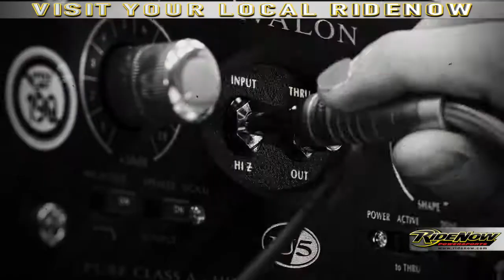All new 2017 SV650 ABS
For 2017, Suzuki introduces a new version of an iconic motorcycle that embodies the sporty personality that only a lively, mid-sized V-twin roadster can deliver. The new SV650 has a polished powerplant that provides increased performance with low emissions and outstanding fuel economy, mated to refined trim and lightweight chassis that delivers a sporty, exciting ride. Like its predecessors, the 2017 SV650 promises to have the sparkling performance, style and value that a broad range of riders will enjoy.

Make sure to leave your deposit with your local RideNow Powersports. We are the world's largest powersports dealer group with the most inventory period!

Joey Rocket
Media Production Coordinator
RideNow Powersports Marketing

Engine 645 cc, 4-stroke, 2-cylinder, liquid-cooled, DOHC, 90-degree V-Twin
Bore x Stroke 3.19 in x 2.46 in (81.0 x 62.6mm)
Starter Electric
Lubrication Wet sump
DRIVE TRAIN
CHASSIS
Suspension Front Telescopic, coil spring, oil damped
Suspension Rear Link type, coil spring, oil damped, spring preload 7-step adjustable
Brakes Front Twin 2-piston calipers, 290 mm discs
Brakes Rear Single 1-piston caliper, 240 mm disc
Tires Front 120/70ZR17M/C (58W), tubeless
Tires Rear 160/60ZR17M/C (69W), tubeless
Fuel Tank Capacity 3.8 US gal (14.5 L) / 3.6 US gal (13.8 L) CA model
Color Pearl Mira Red & Pearl Glacier White
Overall Length 2140 mm (84.2 in.)
Overall Width 760 mm (29.9 in.)
Curb Weight 195 kg (429.9 lbs.) / 197 kg (434.3 lbs.) ABS model
Final Drive DID525V8, 114 links
Transmission 6-speed constant mesh
ELECTRICAL
Ignition Electronic ignition (Transistorized)
DIMENSIONS AND CURB WEIGHT